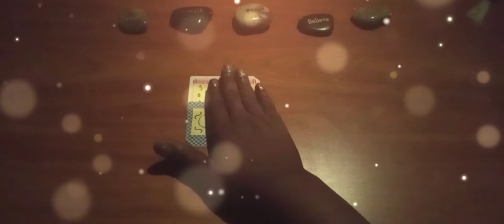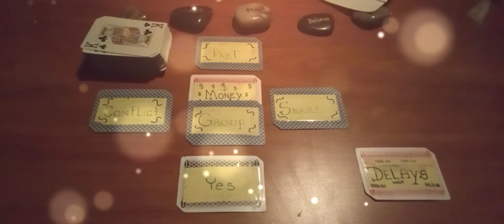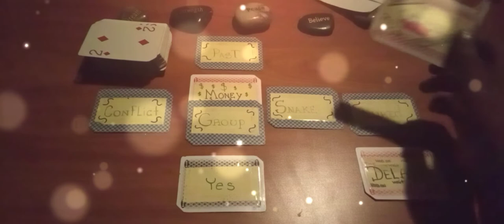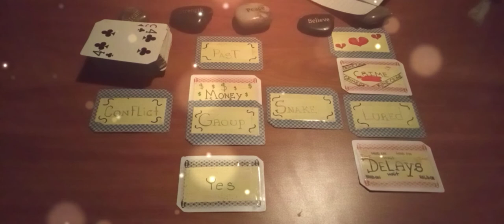kiely Rodni (update) why aren't they talking about the fight?